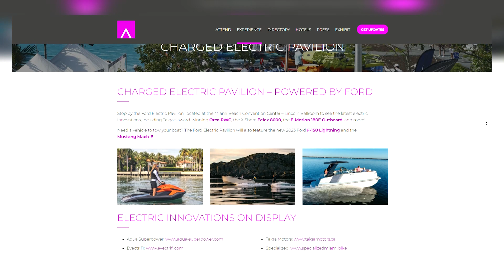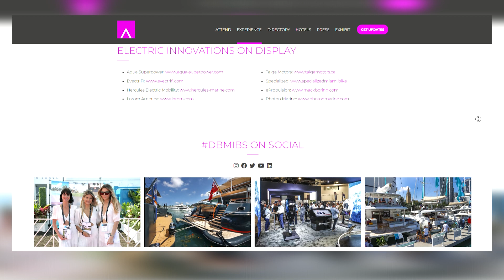Nigel Calder & Jeff Cote Talk Marine Electrical - Part 6 of 11 - Electric Propulsion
Nigel and Jeff are together again to talk about all things marine electric! Over the next few Sundays, they will talk about a number of different topics in this 11-part interview:

Part 1 - The Basics
Part 2 - Grounding, ELCI, and ESD
Part 3 - AC Ground to DC Ground Tie
Part 4 - Galvanic Isolators
Part 5 - Isolation Transformers
Part 6 - Electric Propulsion
Part 7 - Portable Generators
Part 8 - 48V Systems
Part 9 - Lithium Batteries
Part 10 - Large Solar Arrays
Part 11 - Drop In Lithium
Bonus Track - Favourite Products & Identifying Single Point Failures on your Boat

Read our Tech Talk Article from Pacific Yachting Magazine, "Eco Boating with Electric Propulsion",